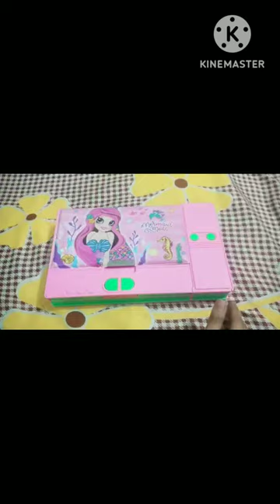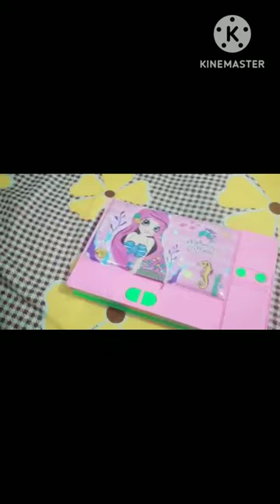my new Jumbo mermaid pencil box organisation 🌼🌼❤️❤️❤️🧜🧜